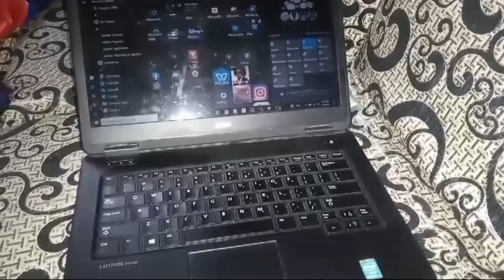My Daily routine | Dailyvlogs | AJ ka din ❤️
Hello, welcome back to my new vlog. I hope you all are doing well.
Today I'm going to show you my home chaos 🫶 I hope you you'll love the vedio ❤️

thory bohat ghar k kam or batain with fizza shizaa🤩❤️